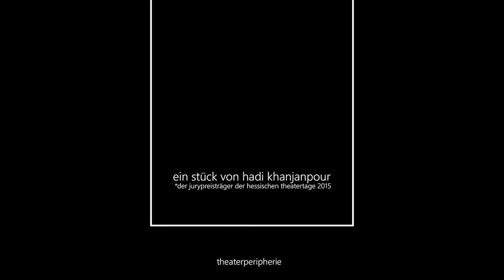KameLions - viele Kulturen, eine Bühne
Bei dem Theaterstück „KameLions“ geht es um vier Jungs, mit verschiedenen kulturellen Identitäten. Sie sprechen im Stück unterschiedliche Sprachen und trotzdem verstehen sich alle miteinander, denn wichtig ist nicht die Herkunft einer Person, sondern die Geschichte die sie erzählt. Die Bühne ist der Ort der Vereinigung: viele Kulturen, eine Bühne. Das verlangt vom Publikum ein neues sehen.

Das Video wurde im Rahmen eines Praktikums beim Amt für multikulturelle Angelegenheiten der Stadt Frankfurt am Main für die Online-Plattform vielfalt-bewegt-frankfurt.de von Betül Özev produziert.